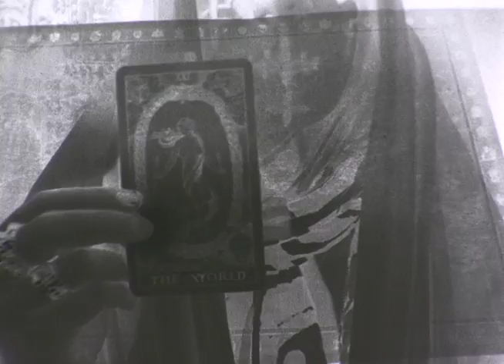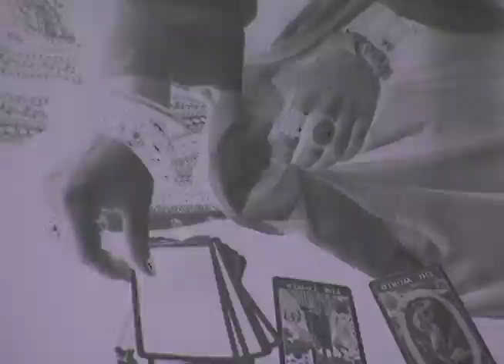Season of the Moth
Song: Daughter Eyrewood by Rachel Wahlig